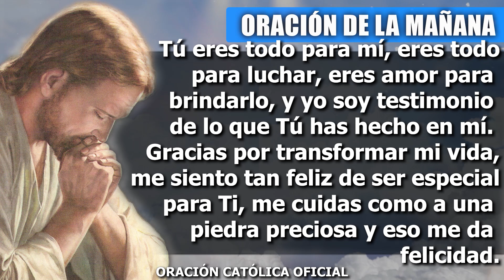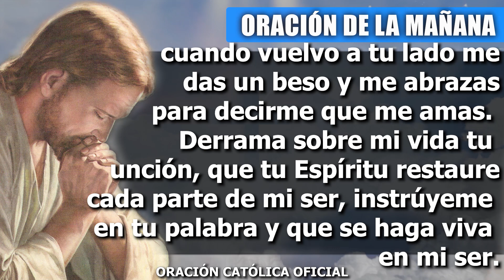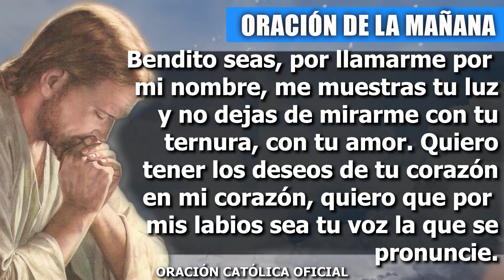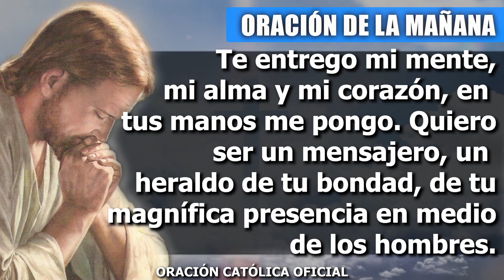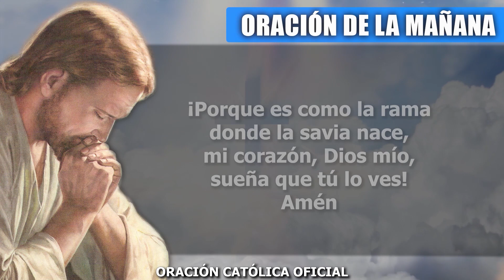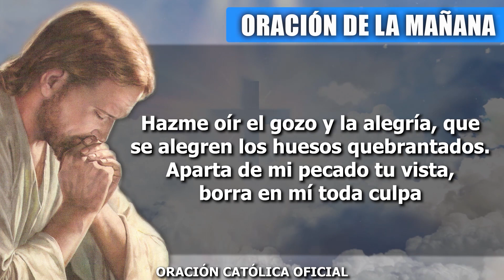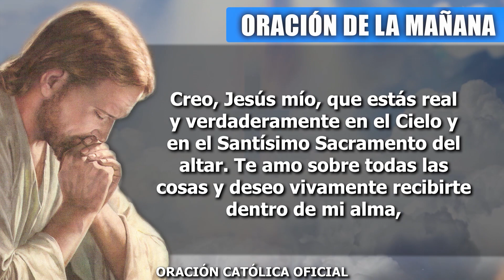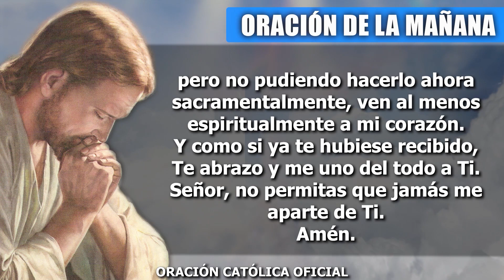ORACION DE LA MAÑANA DE HOY VIERNES 10 DE MARZO DE 2023| Oración Católica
Dios de la vida, hoy pongo ante Ti cada uno de mis sentimientos y afectos, deseo conocerte, amarte y servirte cada día más. Dame la fuerza de tu Espíritu Santo, para poder obedecer tu palabra. Quiero recibir tus bendiciones, no tengo miedo de cruzar el desierto si estás conmigo y me guías. Tu bondad no tiene límites, tu poder no tiene fronteras, por eso mi confianza está puesta en Ti. Gracias porque estás ayudándome a continuar en el camino que escogí, porque vas aclarando mi mente y mi corazón para mantenerme firme en mis decisiones.